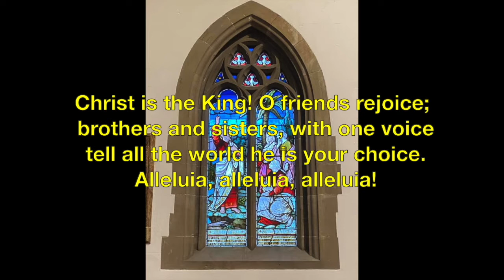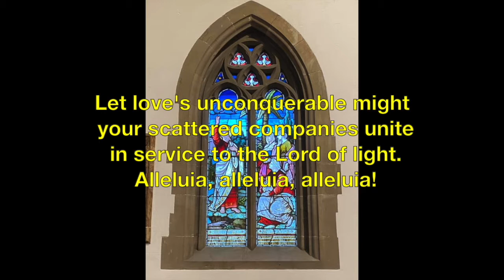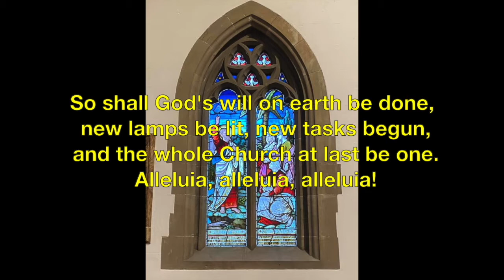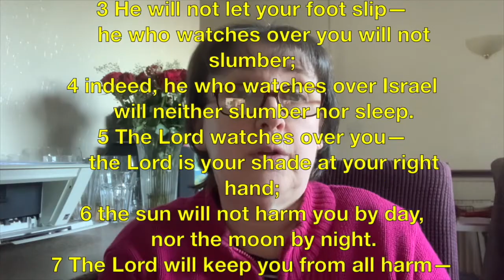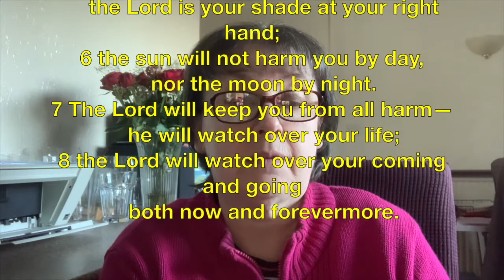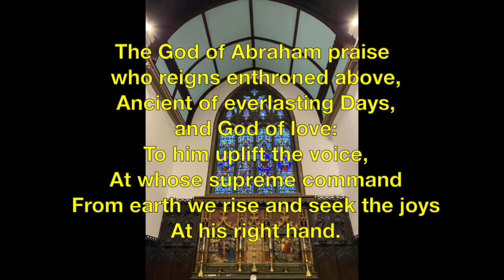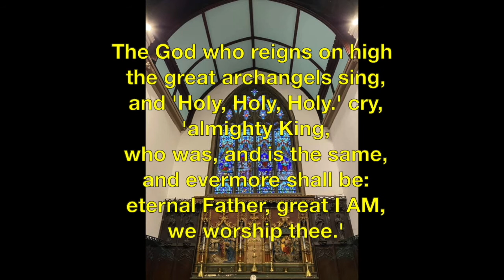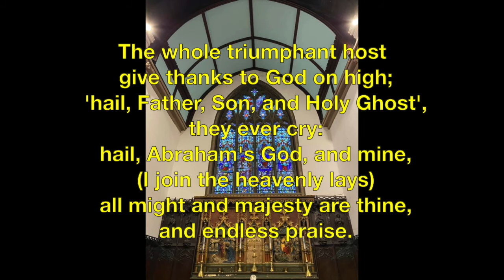Church at home 24 1 21 Trad